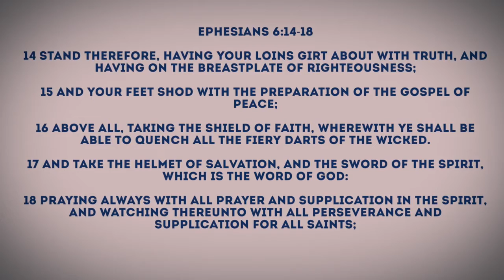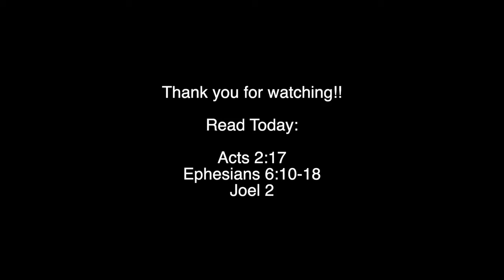Prophetic Dream: Receiving Wonderful News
Here I have another great prophetic dream for you. The time is ticking and you want to be ready. The best part about this is that Jesus Christ is coming soon ad coming to get his people. Right now you should be repenting and asking for forgiveness. Take some time and listen to this video. God Bless